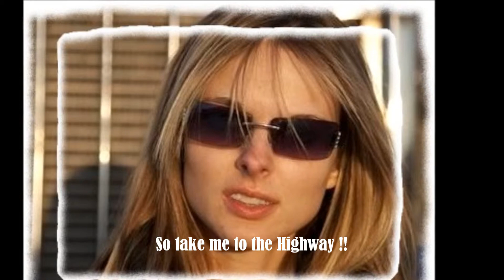Lisa Kelly, sexiest pics (IRT) # 9 - by Tom Hough Spar wlb-403/1966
Lisa Kelly, Song... take me to the Highway. Doobie brothers.